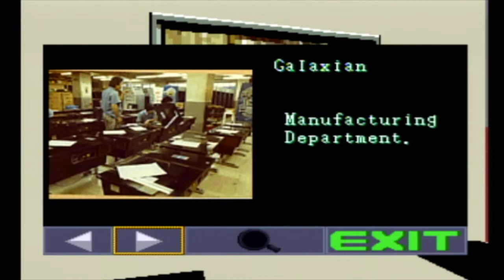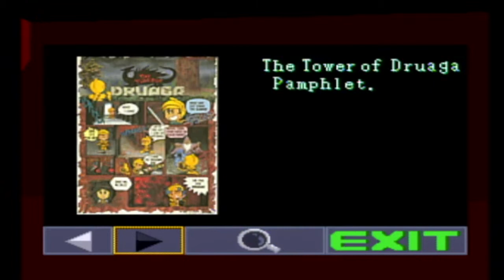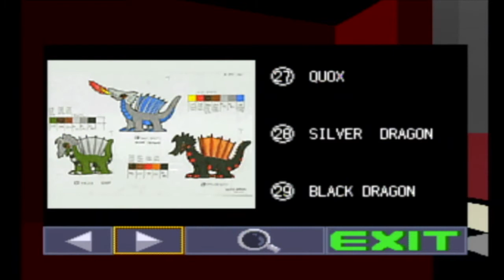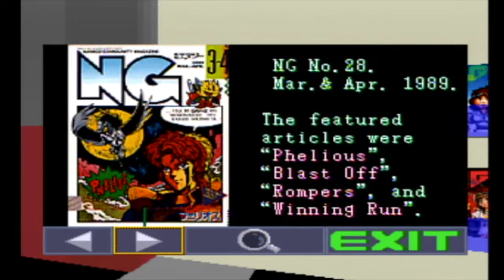Namco Museum Vol. 3 Part 7 (Library)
Checking out the Library and Record Book